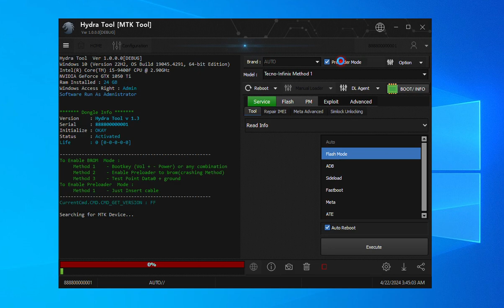Infinix Note 30 NFC Frp Remove By Hydra Tool